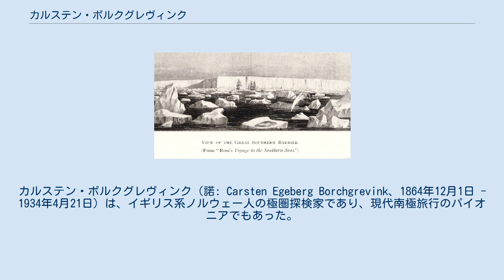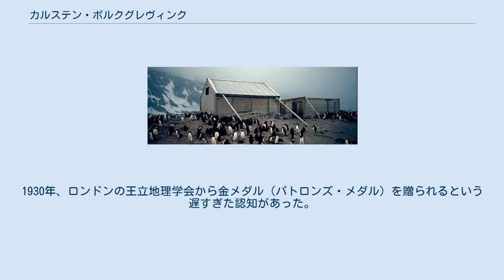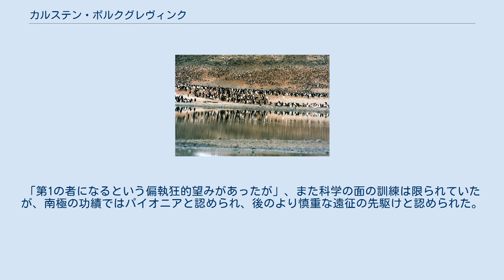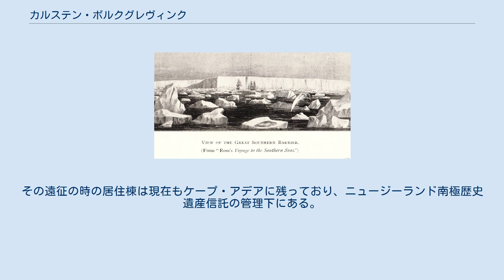カルステン・ボルクグレヴィンク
金メダル_(王立地理学会)_受賞者
カルステン・ボルクグレヴィンク（諾: Carsten Egeberg Borchgrevink、1864年12月1日 - 1934年4月21日）は、イギリス系ノルウェー人の極圏探検家であり、現代南極旅行のパイオニアでもあった。
南極探検の英雄時代に有名になったロバート・スコット、アーネスト・シャクルトン、ロアール・アムンセンなどに先行した探検家だった。
1894年、ノルウェーの捕鯨船遠征に加わることで探検家としての経歴が始まり、その時に南極圏の植物標本を初めて持ち帰った。
 1898年から1900年、ボルクグレヴィンクはイギリスが資金手当てしたサザンクロス遠征を率い、1899年には初めて南極大陸で越冬し、ジェイムズ・クラーク・ロス以来約60年ぶりにグレート・アイス・バリアを訪れた。
ボルクグレヴィンクは2人の仲間と共にバリアに上陸し、その表面を初めて橇で旅し、当時として最南端記録である南緯78度50分まで進んだ。
イングランドに戻ると、この遠征で多くの「初物」を達成したにも拘わらず、大衆やイギリスの地理学関係機関からはそこそこの反応しか示されなかった。
当時の関心は間近に迫っていたスコットの国営南極遠征に集まっていた。
ボルクグレヴィンクの仲間はその指導力を批判し、ボルクグレヴィンク自身の遠征に関する報告もジャーナリズム的であり、あまり信用できないと見なされた。
 ボルクグレヴィンクはサザンクロス遠征の後、1902年にアメリカの地理学協会からカリブ海に送られた3人の科学者の1人となり、プレー山の1902年大噴火の後の経過を報告した。
その後はオスロに住み、大衆の注目を浴びない人生を送った。
そのパイオニア的な業績はその後幾つかの国から認められ、1912年には南極点を征服したロアール・アムンセンから立派な賛辞を受けた。
1930年、イギリスの王立地理学会がボルクグレヴィンクの極圏探検に対する貢献を認め、庇護者のメダルを授与した。
学会はそのときの声明で、サザンクロス遠征におけるボルクグレヴィンクの業績に公正な評価を行っていなかったことを認めた。
 カルステン・ボルクグレヴィンクはオスロで生まれた。
父はノルウェー人の弁護士で貴族のヘンリク・クリスチャン・ボルクグレヴィンク、母はイギリス人のアニー（旧姓リドリー）だった。
一家はオスロのウラニーンボルク地区に住んでおり、そこではロアール・アムンセンが幼馴染であり、共に大きくなった。
ボルクグレヴィンクはオスロのゲルトセン・カレッジで教育を受け、後の1885年から1888年はドイツ、ザクセン州タラントの王立サクソン林業アカデミーで学んだ。
 歴史家のロランド・ハントフォードに拠れば、ボルクグレヴィンクは落ち着きのない性格であり、冒険に対する憧れがあって、林業の訓練を終えた後はオーストラリアに行くことになった。
クイーンズランド州とニューサウスウェールズ州で政府の測量チームと共に4年間働き、その後はボーウェンフェルズという小さな町に入り、コーワーウル・アカデミーで言語学と博物学の教師になった。
初めて極圏探検に興味を持ったのは最初のオーストラリア南極探検委員会における地元科学者の仕事に関する新聞記事を読んでからだった。
この組織は1886年に設立され、南極地域で恒久的な科学研究基地を設立するための調査を行っていた。
この計画は実現されなかった。
1894年にボルクグレヴィンクがノルウェーの南極遠征隊と契約する機会が生まれたのは、1890年代初期に商業捕鯨への関心が復活したことだった。
 ボルクグレヴィンクが加わった遠征は、ノルウェーの実業家で起業家のヘンリク・ブルが組織していた。
ブルはボルクグレヴィンクと同様1880年代にオーストラリアに入っていた。
ブルは南極海域でのアザラシ漁と捕鯨を計画した。
メルボルンの学会で、商業と科学の両面を持つ費用折半の事業に興味を引かせることに失敗し、ノルウェーに戻ってそこで遠征隊を組織した。
ブルは84歳の「近代捕鯨の父」かつ捕鯨砲の発明者であるスヴェン・フォインと出逢った。
フォインの支援を得て捕鯨船カップノア（北の岬）を取得し、アンタークティック（南極）と改名した。
ブルは経験を積んだ捕鯨船の船長レナード・クリステンセンを雇い、1893年9月、乗組員と小さな科学チームと共にノルウェーを出発した。
ボルクグレヴィンクは1894年...